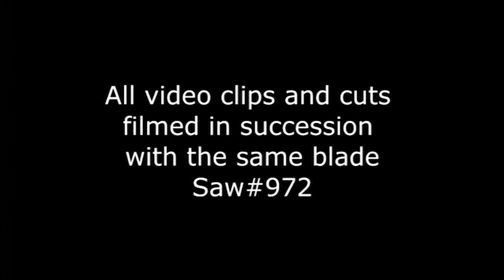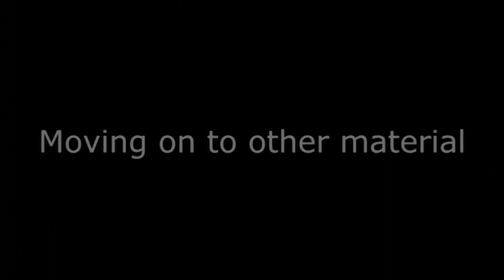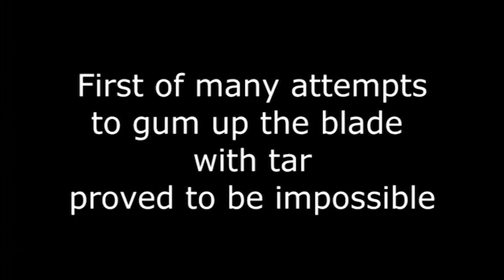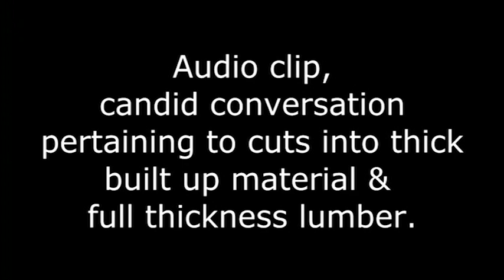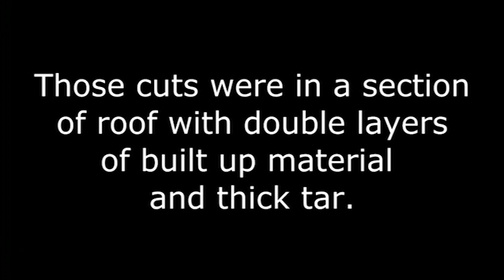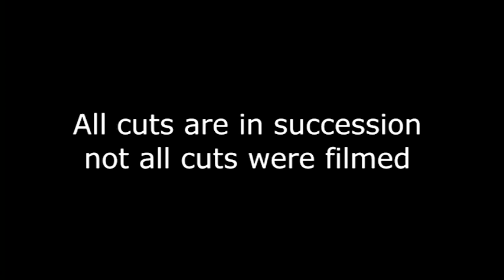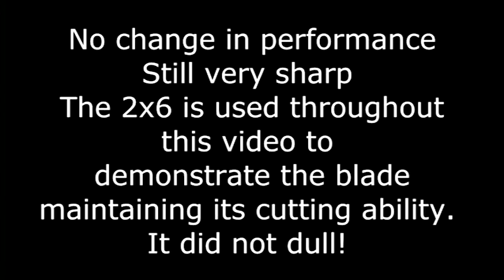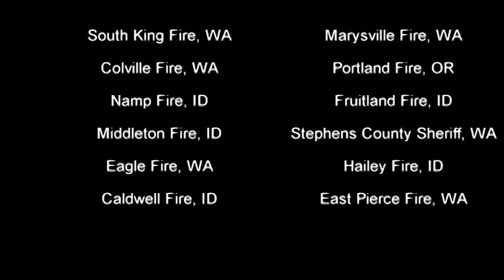Cutters Edge Bullet Blade